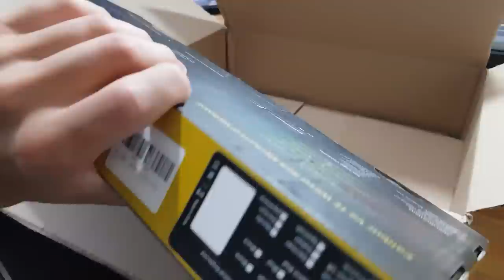CE CLAVIER ULTRA COMPACT A DES SWITCHS MARRONS ! 45€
Le clavier